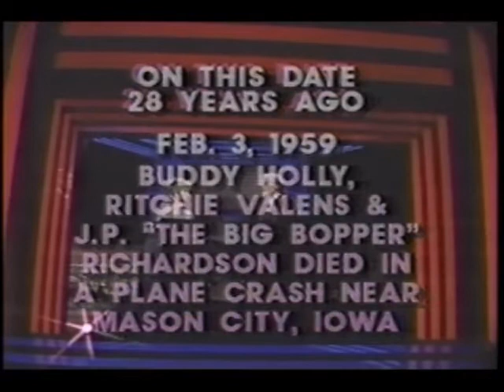Entertainment Tonight 02/03/1987